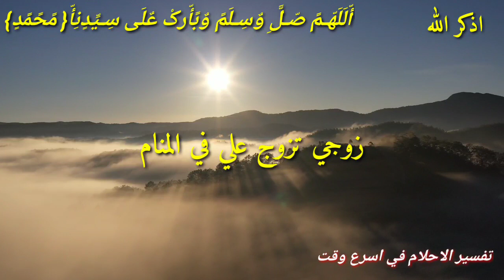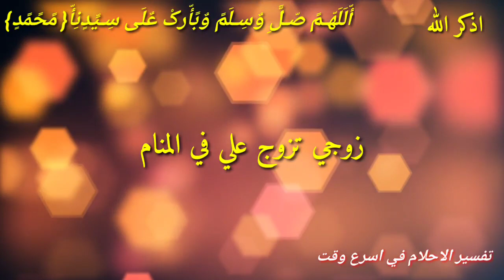هل تعلم ان هذه الرؤيه تدل على فرج وخير كبير رؤيه زوجي تزوج علي في المنام ماذا يحدث بعد هذه الرؤيه